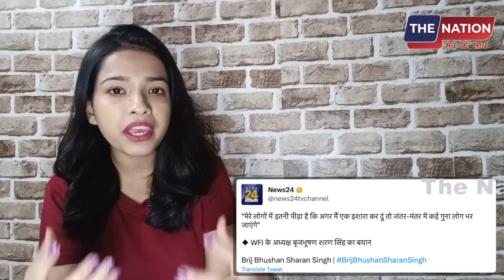जेल और इस्तीफे देने पर तमतमा उठे बृज भूषण! पहलवानो को खुल्लम खुल्ला धमकी | PM Modi | Supreme Court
चौतरफा फंसे बृज भूषण! पहलवानो को खुल्लम खुल्ला धमकी